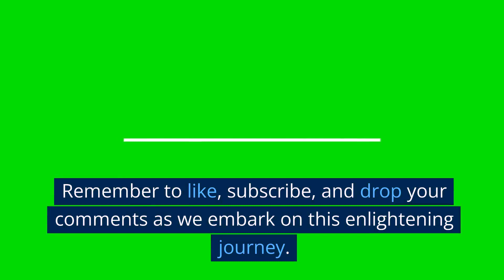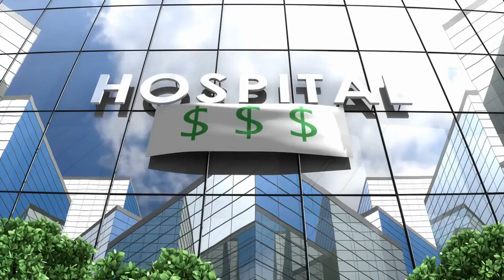Live In Care In Norwich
In our video, "Live in Care In Norwich", we delve into the world of live in care services in Norwich. We provide comprehensive information to help you understand what live in care entails, how to choose a provider, the cost implications, and the potential funding options available.

Our video serves as an essential guide, shedding light on the intricacies of live in care in Norwich. We believe everyone deserves quality care that respects their dignity and promotes independence.

The video highlights the benefits of live in care, such as companionship, security, and the comfort of receiving care in one's own home. We also advise finding a suitable live in carer, a crucial step in ensuring the best care experience.

By watching our video, you will gain insights into the cost of live in care in Norwich and the factors that influence it. We also explore the different funding options to help reduce the financial burden of live in care.

Your engagement helps us reach more people in need of this vital information.

Discover more about live in care in Norwich by watching our video. It provides valuable insights to guide you or your loved ones in making informed decisions about live in care.